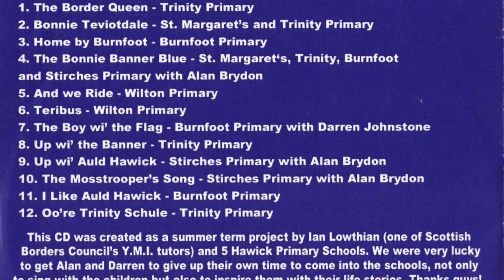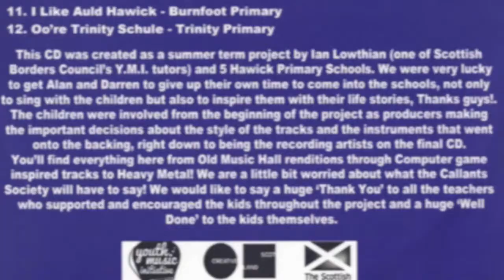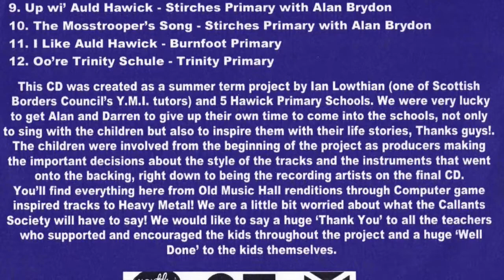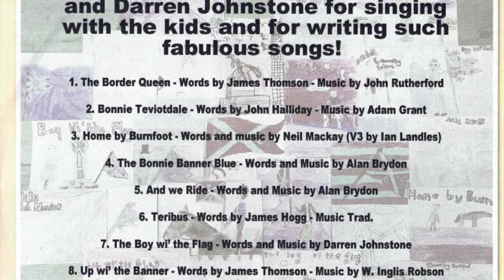I Like Auld Hawick - Burnfoot Primary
As you can see from the video, this is one track from a whole CD of Hawick Common Riding Songs. This was an epic project, funded by the 'Youth Music Initiative' in which the kids had free rein over the production, so some tracks have ended up Pop Songs or even Heavy Metal numbers!!!
I blame the kids.